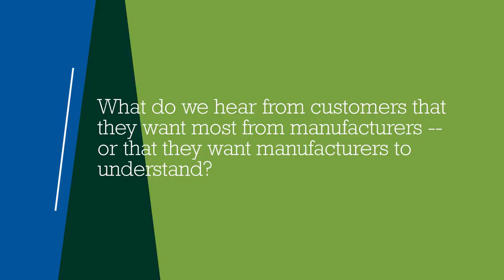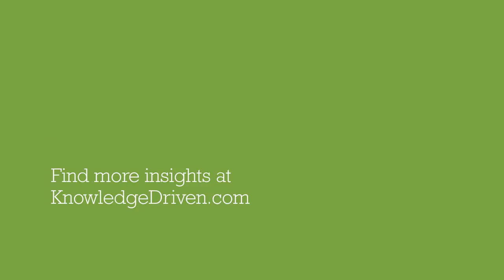An Inside Look at the Customer Perspective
What do our customers wish manufacturers understood? Our experts share what our customers want most from manufacturers.